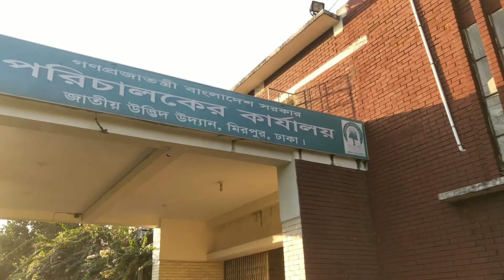Botanical Garden mirpur || কি হলো আমাদের সাথে?😱😱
botanical gardens panorama documentary TRAVEL NATIONAL BOTANIC GARDEN IN BANGLADESH │ ঘুরে আসুন, জাতীয় উদ্ভিদ উদ্যান ...

Musician: @iksonmusic